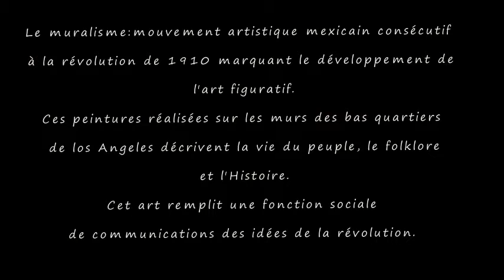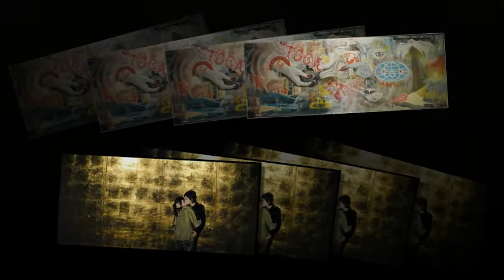chicano dream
exposition musée d'Aquitaine photos et montage par jos